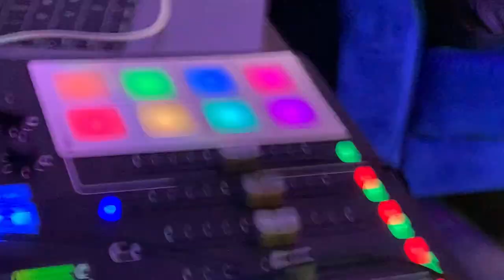Senior Vlogs Week 3: Connor Jones